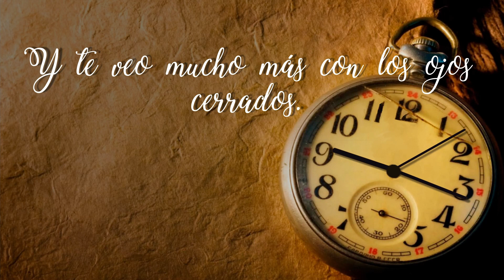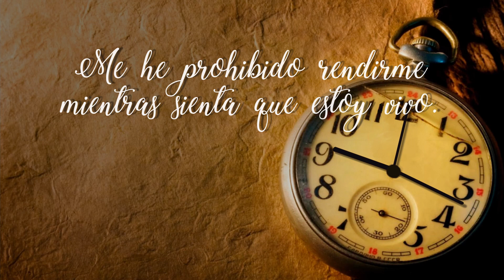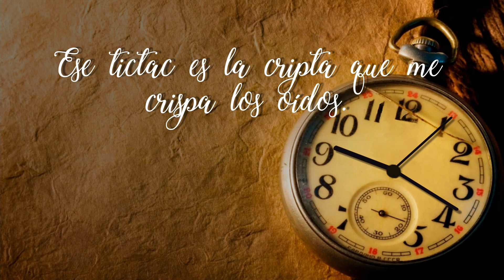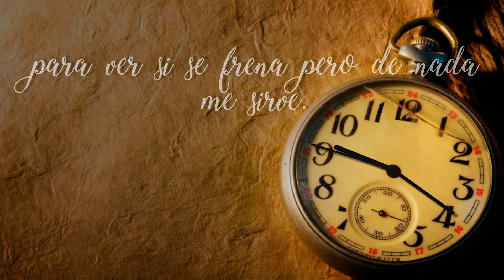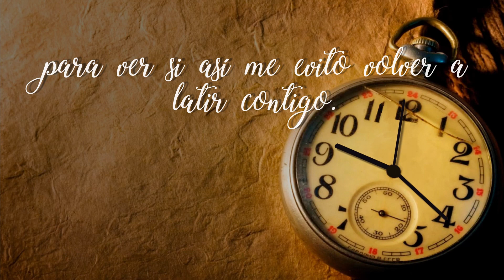LAS NOVE Y VENTE - Arché ft Andrea Castilla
Grabación, mezcla y mastering: Oreka Studios
Instrumental: Edoby Beats.
Videolyric: Ruth Sierra.